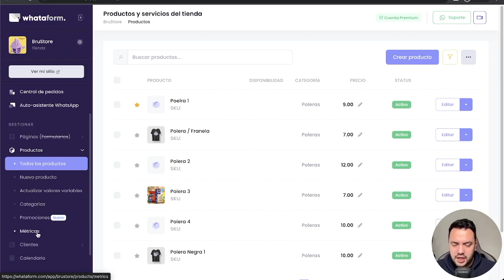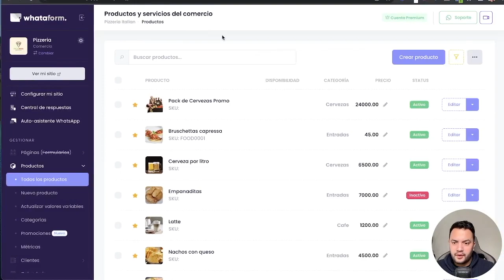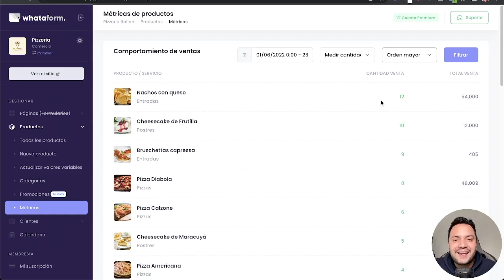Accede a datos relevantes de tus productos | Métricas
Hemos llegado al recorrido final de la sección de productos. ¿Y de qué va esta sección?. En ella podrás encontrar datos relevantes relacionados con tus productos o servicios que te ayudarán en gran medida para tomar decisiones basadas en datos. Te invitamos a que hagas el recorrido en tu panel propio de negocio y veas todos estos datos.

Así que, ¡no dudes en crear tu propia página a través del enlace anterior! 🎉

💜  QUÉ VER A CONTINUACIÓN

💜 ¿Qué es WHATAFORM?

WHATAFORM es una plataforma para que puedas vender tus productos y servicios físicos o digitales como tú quieras 🚀. En pocos minutos tendrás tu catálogo, tu menú digital, tu tienda online. Es importante mencionar que no cobramos comisiones por las ventas  💸.

Ari y WHATAFORM